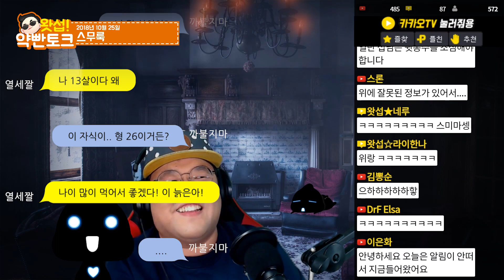[꿀잼토크] 의문의 수금노트 - 주간 토크 하이라이트｜왓섭! 공포라디오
다양한 플랫폼에서 왓섭을 만나세요!
2018년 현재 생방송 시간은 매주 목,일 밤 11시부터
※ 왓섭! 공포라디오 채널은 섭구님들의 한글 자막을 기다리고 있습니다! 자막에 참여하시면 본문에 닉네임이 표기됩니다.
◼︎ 영상의 톱니바퀴를 누르시고 자막→자막추가를 누르시면 작성 가능합니다.